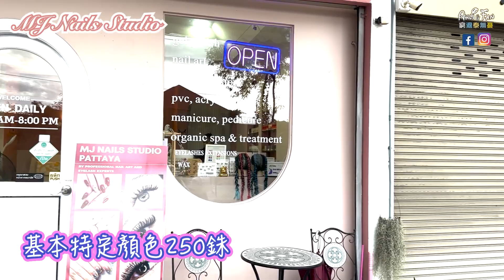比拼泰國芭堤雅3間不同地區的美甲店💅🏻 "唔比唔知邊間好！"【Ahli and Fan】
3間芭堤雅美甲店地標：

📍ร้านทำเล็บ Nailista สาขาพัทยา
8 22-23 N Pattaya Rd, Pattaya City, Bang Lamung District, Chon Buri 20150

📍QT HOUSE Pattaya (Nail Lashes Wax)​
152 11 หมู่ 5 Na Kluea 16 Alley, Muang Pattaya, Bang Lamung District, Chon Buri 20150

📍MJ Nails Studio PATTAYA
53/32 Toongklom-Talman Rd, Pattaya City, Bang Lamung District, Chon Buri 20150

🤩 💪🏻 🟠 重要❗️移民移居必做著數！提早財務自由或退休，慳得1蚊得1蚊！用 Wise專屬推薦（連結 ↗），慳好多電匯費，還有機會獲得一次性奬賞！早日實現財務自由！